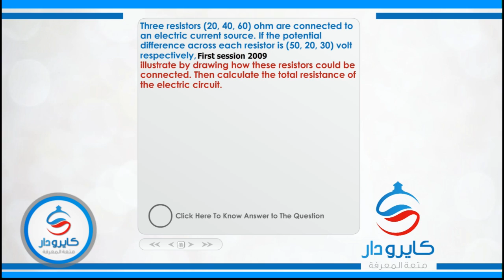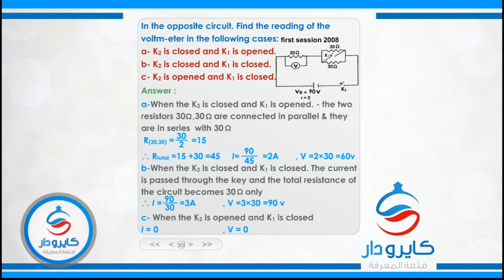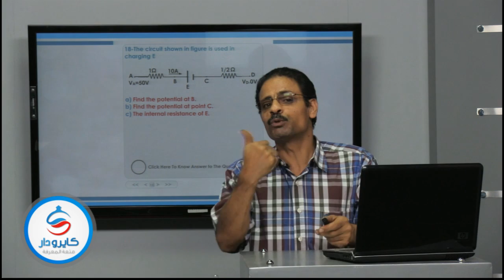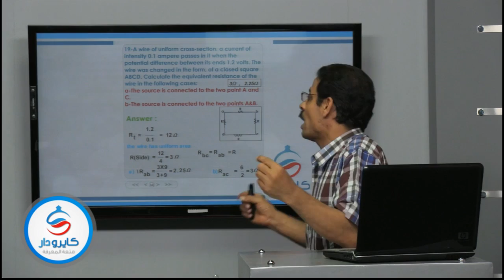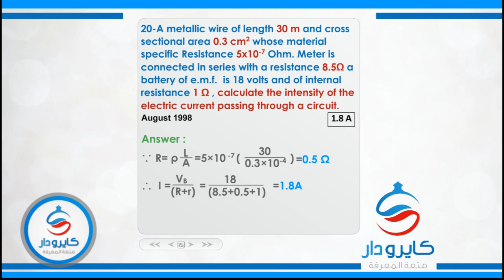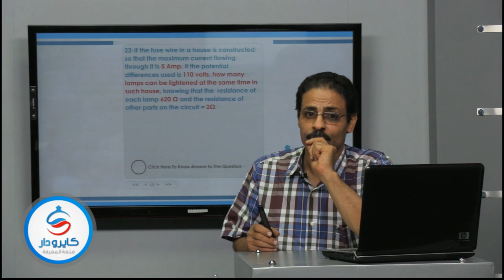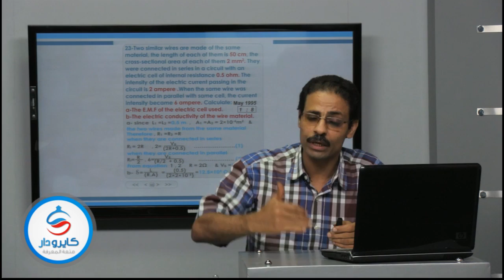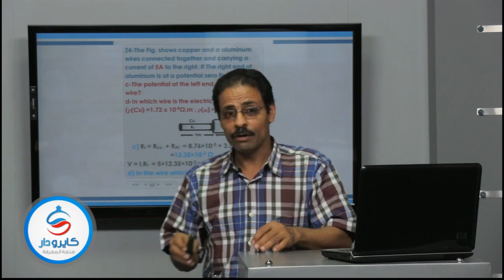المراجعة النهائية فى مادة الفيزياء لغات - الجزء الثامن- 2